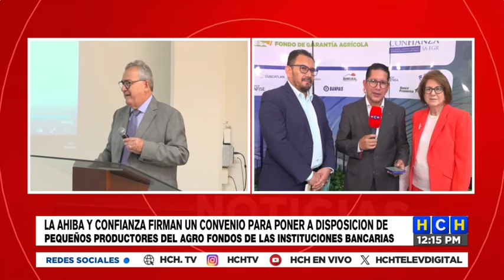Lanzan AGROAHIBA, un nuevo Fondo de Garantías para pequeños productores agropecuarios